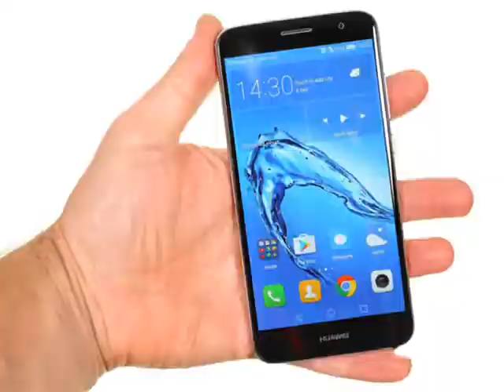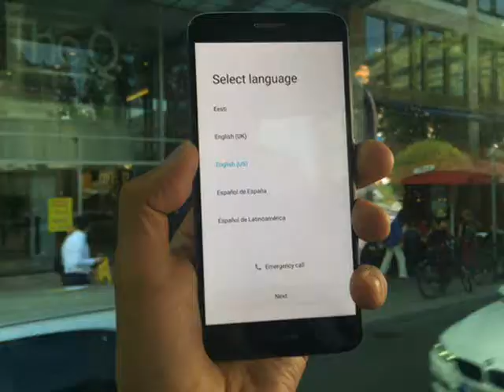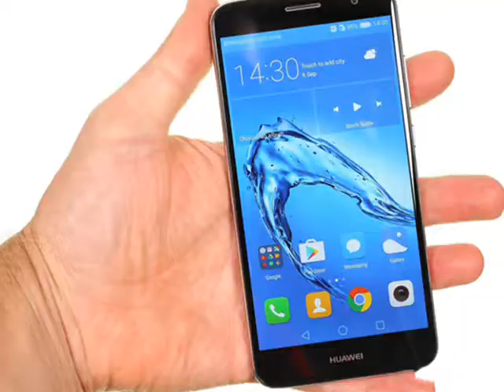Huawei Nova Plus Review | Huawei Nova Plus specifications | Huawei Nova Plus Price and Release Date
Huawei Nova Plus Review | Huawei Nova Plus specifications | Huawei Nova Plus Price and Release Date | Huawei Nova Plus Features & Comparisons | Huawei Nova Plus Photos and

Videos

Focusing further on mid range smartphone market, the chinese telecommunications recently unveiled the Huawei Nova Plus smartphone. Cast in Huawei's signature sand-blasted

aluminium, the device has slightly rounded backs that allow them to nestle neatly in your palm. Together with full HD displays, octa-core Snapdragon processors and USB Type-C

charger ports, Huawei really has left nearly no key feature missing in this. The Huawei Nova Plu flaunts a 5.5-inch IPS LCD display having full HD  (1,080 x 1,920 pixels) resolution

retaining pixel density of 401ppi. The phoneÂ?s aluminium body features a multi-curve design and diamond cut edges. The device comes in three colour variants which are prestige gold,

mystic silver and titanium grey.The smartphone functions on Android v6.0.1 (Marshmallow) operating system customized by EMUI 4.1. The handset is powered by a 2GHz octa-core

Qualcomm Snapdragon 625 processor. It is assisted by 3GB of RAM and Adreno 506 GPU.For photography, the device sports a 16MP main camera on the back with phase detection

autofocus and dual tone LED flash. It is accompanied by an 8MP front facing camera having aperture of f/2.0. The device contains internal memory of 32GB that is expandable upto

128GB by using microSD card on its hybrid SIM slot.On the connectivity front, options included in this phone are 4G, Wi-Fi 802.11 ac, hotspot tethering, Bluetooth v4.0, GPS with

A-GPS and USB Type C. Sensors available in this phone are light, proximity, accelerometer,compass as well as a fingerprint sensor stationed on the back. Power required to keep this

device running is supplied by 3,340mAh battery with fast charging feature.

International Classifieds